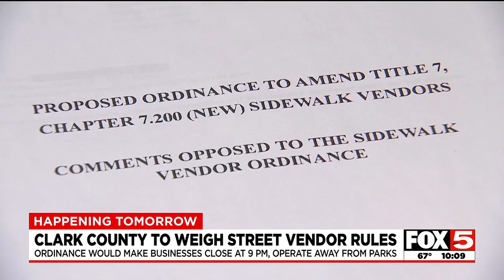Clark County to weigh street vendor rules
A proposed ordinance would force the businesses to close by 9 p.m.